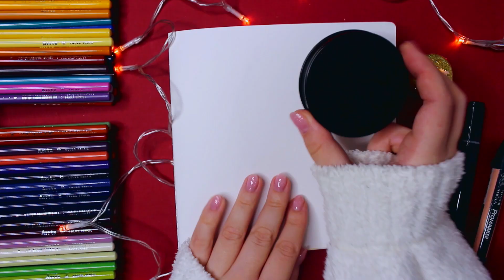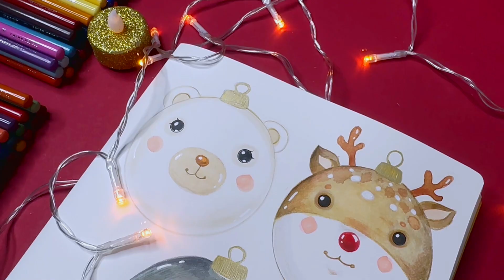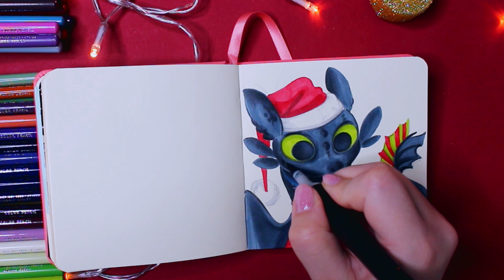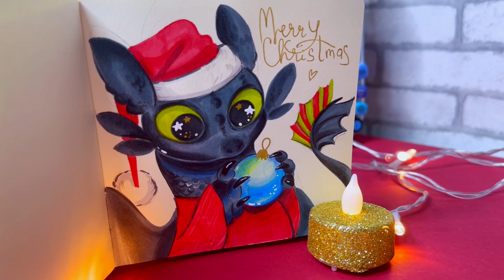Супер простые и легкие идеи для срисовки на Новый год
Давайте внесем Зимнего настроения в нашу творческую жизнь! Сегодня я подготовила для вас несколько идей, как создать уют и радость вокруг новогодних праздников и красиво заполнить свой скетчбук.

Чтобы увидеть больше моих рисунков или идей для скетчбука переходите сюда👇🏻

МАРКЕРЫ, где купить👇🏻

🌼ЛИНЕРЫ STA

🌼МАРКЕРЫ FINECOLOUR

🌼МАРКЕРЫ TOUCHNEW

🌼МАРКЕРЫ  POSCA

🌼МАРКЕРЫ LANKE